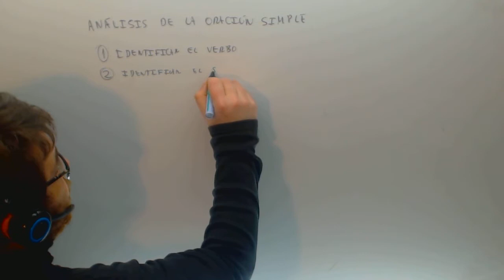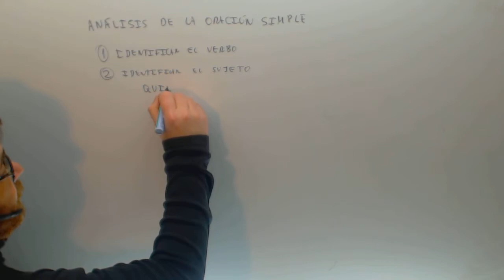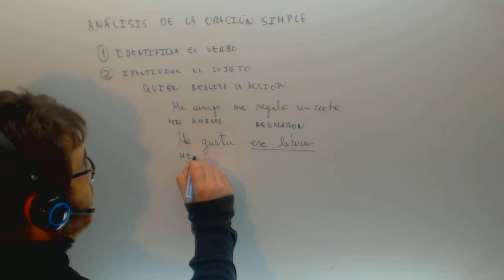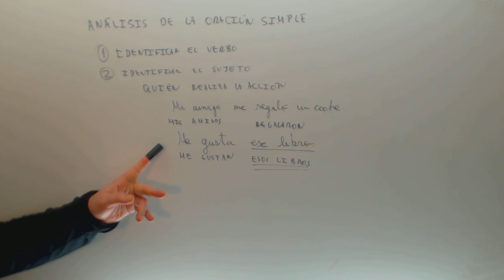El sujeto Analisis sintactico Lengua Academia Usero Estepona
El sujeto Analisis sintactico Lengua Suscríbete a nuestro canal en Youtube para ayudarnos a seguir creciendo Academia Usero en Estepona, el centro de formación con más vídeos en Internet del Mundo presenta